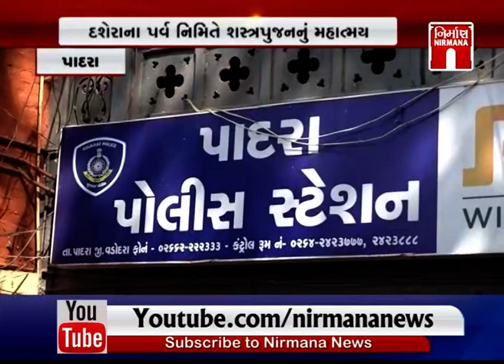Padra પોલીસ મંથકમાં શસ્ત્ર પૂજન કરાયું । Nirmananews